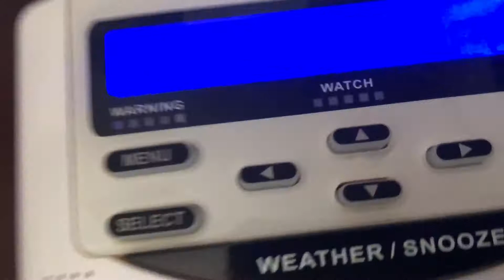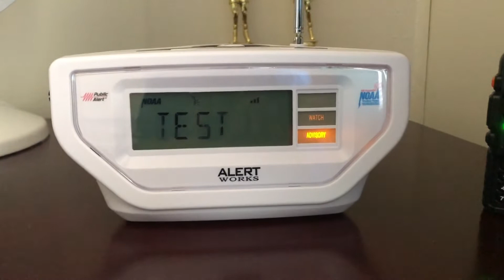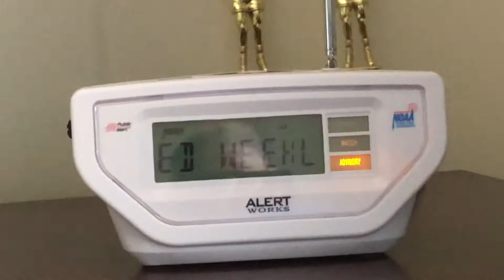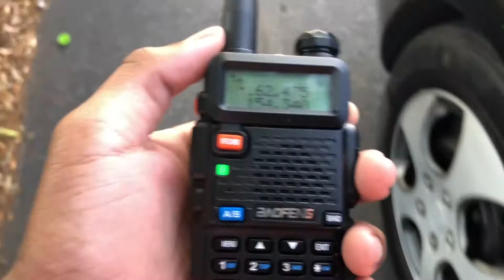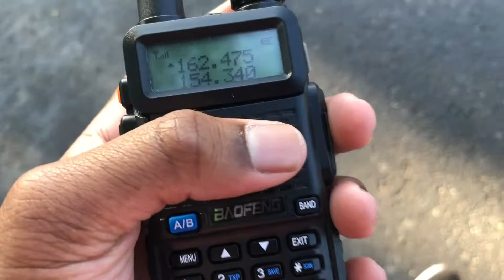Required Weekly Tests on KIH63 | EAS #272 - EAS #273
THINK before you COMMENT!